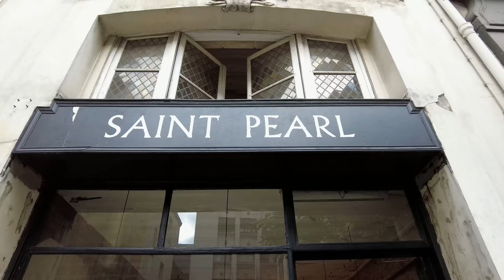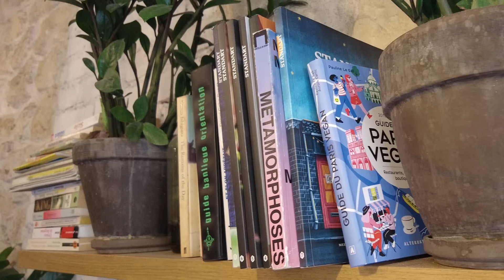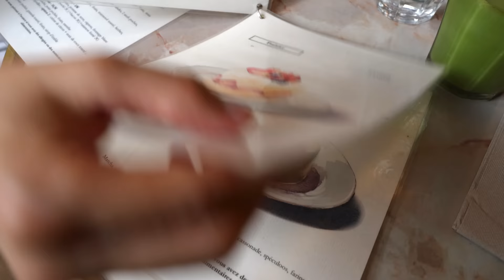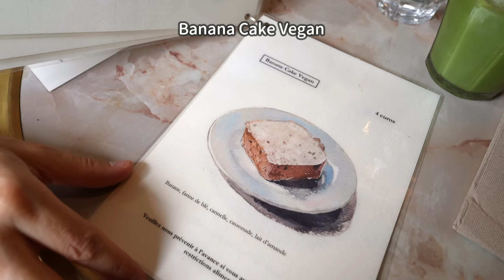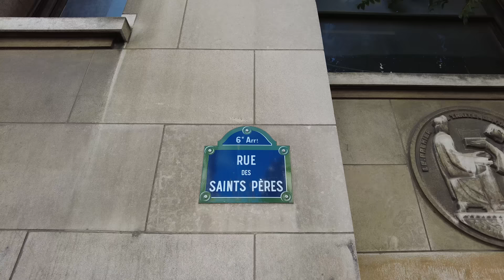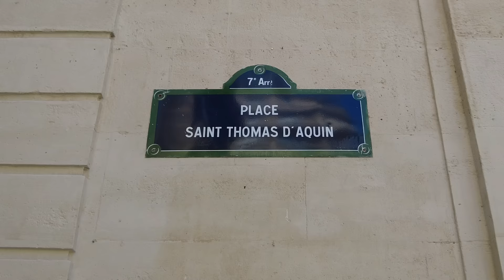【パリカフェ巡り】幸せなブランチ体験／見落としがちな美しいものを注目するパリ散歩／リラックス／カフェSaint Pearl／ブラッスリー Le Grand Colbert／Café Vlog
可愛いカフェで素敵なブランチ体験。パリの建物の装飾はじっくり見ると面白いですね！
ライオンや魚、渋い顔の人物、メデューサなど神話に出てくるキャラクターだったり様々です。

▶▶ CHAPTER ▶▶
0:00 Start
1:24 Brunch
7:37 Promenade01
13:31 Eglise
16:28 Promenade02
19:42 Le Grand Corbert
22:40 Paris Plage
23:24 Next Vidéo
Saint Pearl
【Adresse】
38 Rue des Saints-Pères, 75007 Paris
【注文】
Avocado Toast
Pancakes Souffles
Matcha Latte
Matcha Latte Glacé
Matcha Cheesecake
開店前から人が並ぶほどの人気店です。
大きなカップに入ったカフェラテや抹茶ラテ、見た目も美しいトーストやパンケーキ、
パティスリーも充実しています。

しかし！驚く事にここにはトイレがないのです。
なのでその点をご注意下さい。

Le Grand Colbert - Brasserie Parisienne
【Adresse】
2 Rue Vivienne, 75002 Paris
【注文】
Carpaccio de Boeuf 21€
Assiette Vegetarienne 17€
とにかく内装が素敵でのんびり過ごしました。
ただ、トーストのチーズは匂いが強くて私は苦手でした💦

【Google Map】
動画に出てくるレストランやカフェをグーグルマップでリストにしています。
どうぞご活用下さいませ！

　Jazzピアニスト、Bill Evansが好きな普通の主婦

::::::オススメ::::::
100年前のパリ（1）【電子書籍】[ マール社編集部 ]
写真やイラスト満載で、フランス語と日本語訳を照らしながら読めるので勉強にもなります。
100年前と変わらない風景もあれば、人々の暮らしはかなり変化した事を感じたり。
::::::オススメ::::::
愛用しているティーカップ
リモージュ・アビランドのViex Parisシリーズ
::::::オススメ::::::
ダマンフレール 7パフュームティー 100g
お気に入りのフレーバーティー、一度試して頂きたいです

::::::使用カメラ::::::
撮影用に購入を検討しているカメラです

E Assim Mesmo (Instrumental Version) - Clara Mendes
Just a Cup of Coffee - Raymond Grouse
All I Want Is a Condo in Lapa - Redeemin'
Almost Summer - Franz Gordon
A Box of Chocolate Mints - The Flax
Miika's Journey - Lama House
Tablespoons - Martin Landstrom